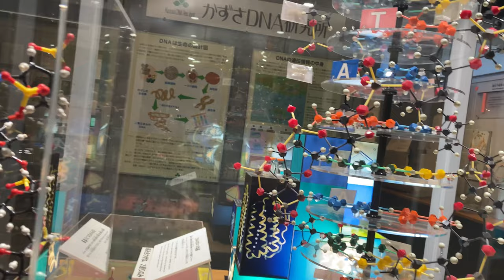Chiba Museum of Science & Industry